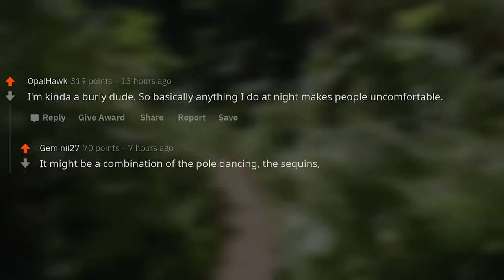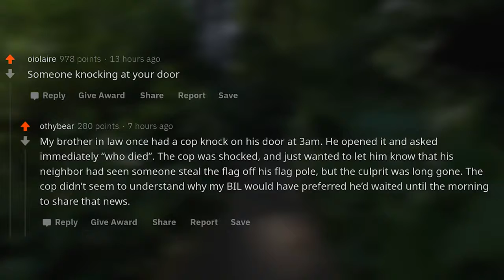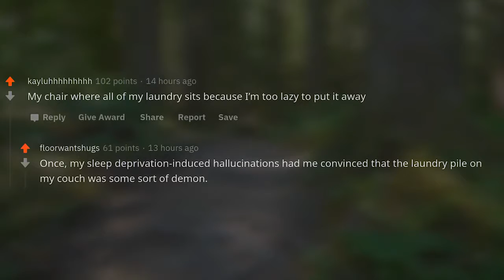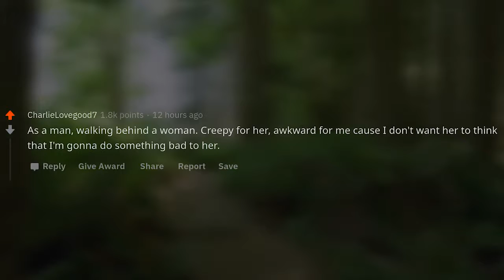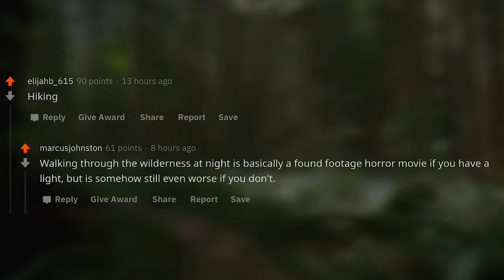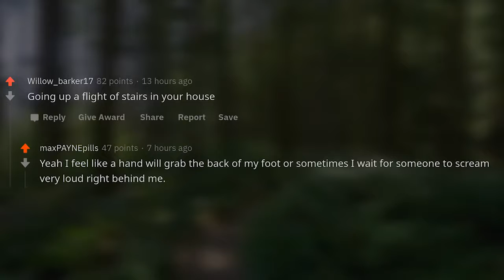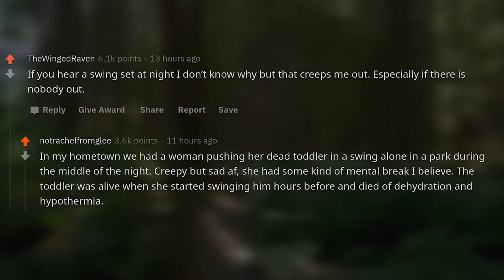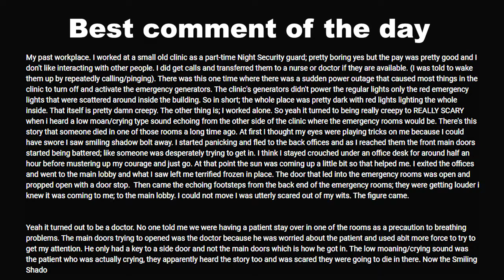What's Normal During The Day But Extremely Frightening At Night - Reddit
Important:
► My videos are NOT programmed by a robot. They require hours of work split between a team of two people. The reason we are using a robot voice is because neither me or my partner are native english speakers and our english speaking ability is sadly not up to standards for this kind of videos. We do understand there is a lot more potential for this content so we are looking to hire a professional voice over artist as soon as we get the budged for it. But until then this are all the programs we use to create this videos: Adobe premiere pro for video creation, Adobe photoshop for thumbnail creation, and to create a voice we use a program called balabolka.